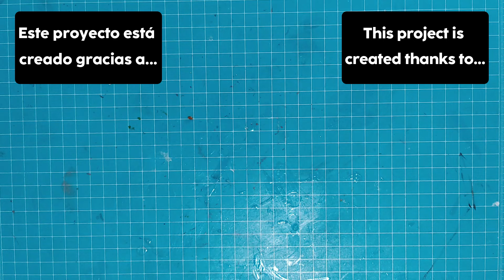Como hacer un TANQUE BÍPEDO | Scratch Built Robot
Con algunos objetos aparentemente inservibles vamos a crear un potente Tanque Bípedo listo para la guerra y que caminará por el campo de batalla en cuatro patas.

Volvemos a experimentar con la técnica de Scratch Building o Trash Bashing. ¡Uniendo estas piezas podemos crear muchas cosas interesantes!

With some seemingly useless objects we are going to create a powerful Bipedal Tank ready for war and that will walk the battlefield on all fours.

We experiment again with the technique of Scratch Building or Trash Bashing. Putting these pieces together we can create many interesting things!